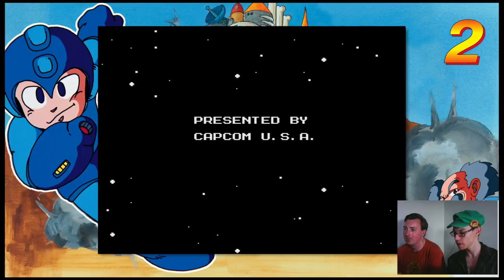Mega Man 2 - Kuu Tuesday Stream 4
Two Down! Only 113 left to go!

I want to do these every Tuesday! on tuesdays at 5:00 PST, 8:00 EST!

And/or send me suggestions on twitter for which game to play next!